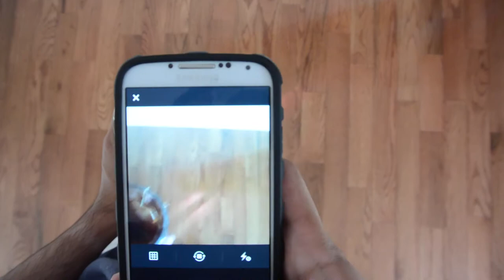Cup O' Tea